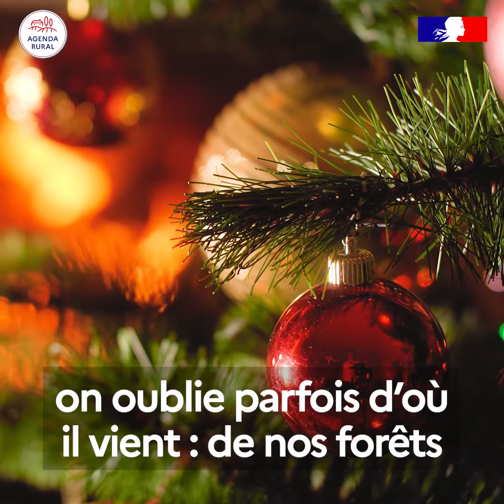Pause Rurale : la forêt française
❖ RETROUVEZ-NOUS SUR